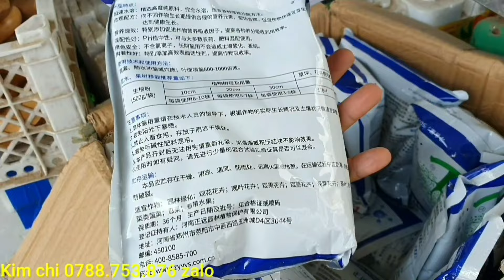CÂY CẢNH ĐẸP CÁC LOẠI 18/4♡Kim chi 0788.753.876